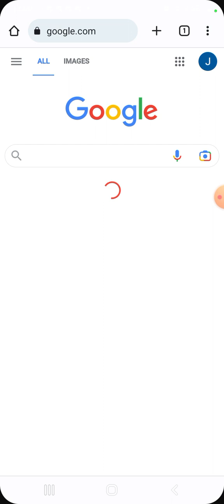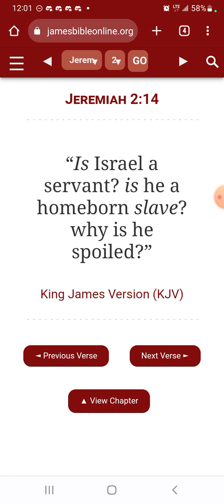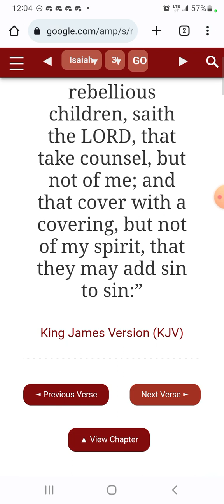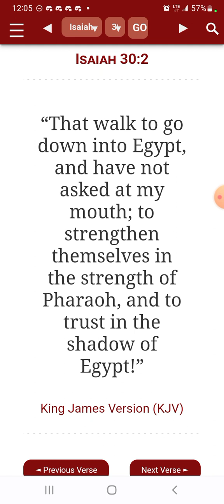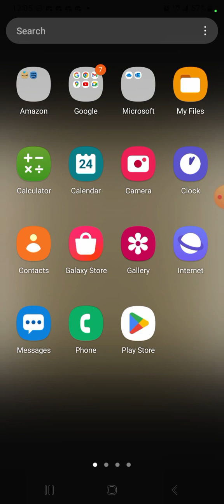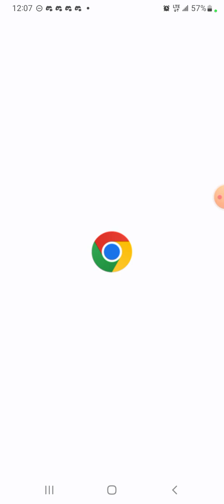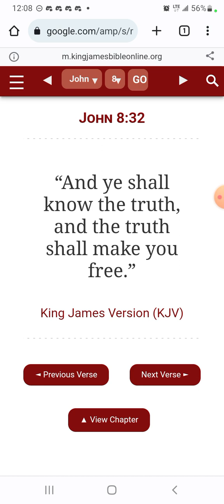The Worst type of slave.